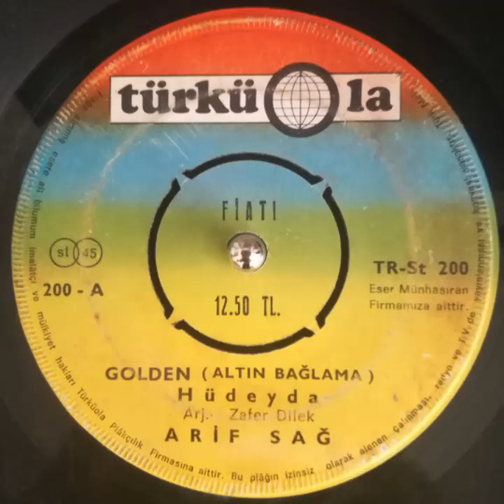ARİF SAĞ - HÜDEYDA - GOLDEN (ALTIN BAĞLAMA) orijinal plak kaydı